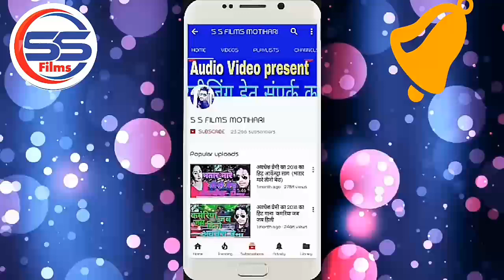BolBum Audio 2020- चिलम CMS करवा द - Ajay Ambani -Chilam CMS karwa Da -Bhojpuri BolBum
◆ Album :- चिलम CMS करवा दी

◆ Song :- चिलम CMS करवा दी

◆ Singer :- Ajay Ambani

◆ Lyrics :- Ravi ji